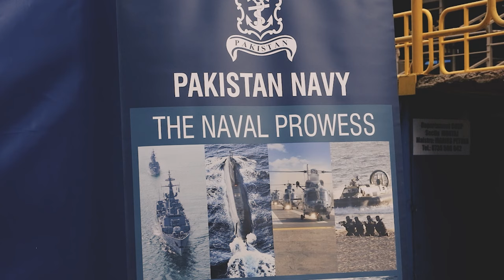LAUNCHING CEREMONY OF PAKISTAN NAVY 4th OFFSHORE PATROL VESSEL HELD AT ROMANIA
Launching Ceremony of state-of-the-art  4th Offshore Patrol Vessel, PNS YAMAMA (Desig) being built for Pakistan Navy was held at M/s DAMEN Shipyard Galati, Romania. Vice Chief of the Naval Staff, Vice Admiral Ovais Ahmed Bilgrami graced the occasion as Chief Guest.

Speaking on the occasion, Vice Chief of the Naval Staff underscored the importance of maritime security under the prevailing conventional and non-conventional maritime threats to energy and trade highways passing through Indian Ocean Region. In this context, he highlighted that Pakistan Navy has tremendous contribution in maintenance of safe and secure sea environment for maritime trade. The Admiral expressed his confidence that induction of these multipurpose and highly adaptive platforms; equipped with state-of-the-art weapons and sensors will further strengthen combat capability of PN Fleet in safeguarding maritime frontiers while ensuring Maritime Security in the Indian Ocean Region, especially in the Arabian Sea.

Earlier during his welcome address, Chief Operations Officer of M/s DAMEN Group Netherlands highlighted that DAMEN Shipyard and Pakistan Navy are enjoying historic relations since 1986. He highlighted that M/s DAMEN would continue to deliver cost effective, technologically advanced and potent ships to PN to meet their operational requirements.

During the ceremony, Begum Vice Chief of the Naval Staff, Begum Shehla Aftab Khan had the honor to launch state of the art PNS YAMAMA. The launching ceremony was attended by high ranking officials from Romanian Government and Navy, Pakistan Navy, M/s DAMEN and notables from Pakistani community in Romania.